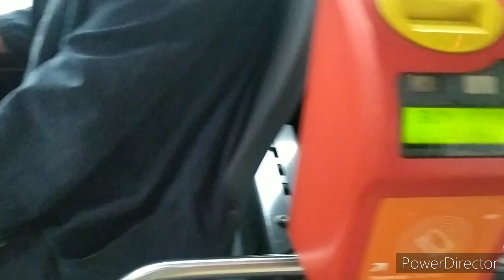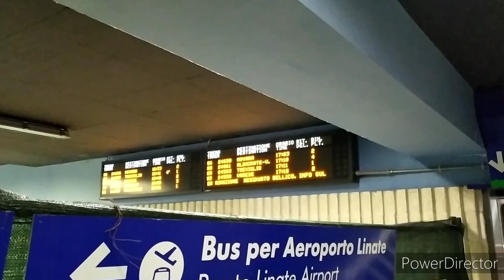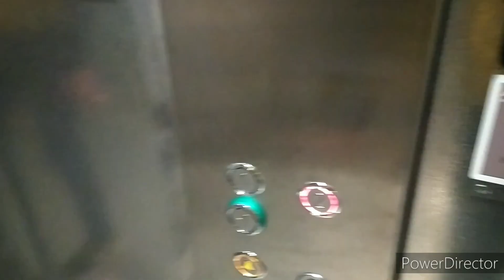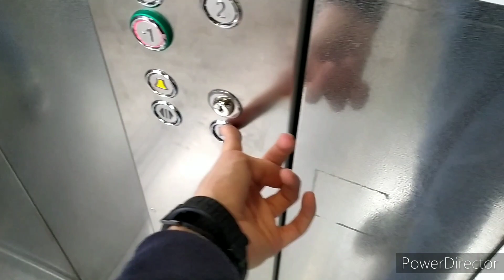A che punto siamo con la M4? Esploriamo le stazioni!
In questo video vedrete un'esplorazione alle stazione della mini tratta M4 pronta all'inaugurazione. Buona visione!

Video di/video of: Mattia Iamone. Tutti i diritti sono riservati/all rights are reserved.

01/05/2021.